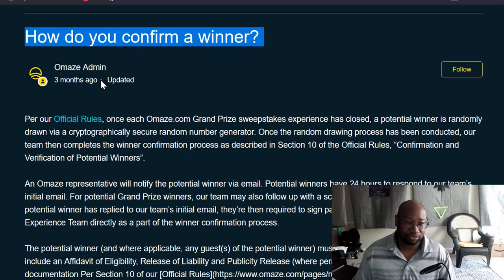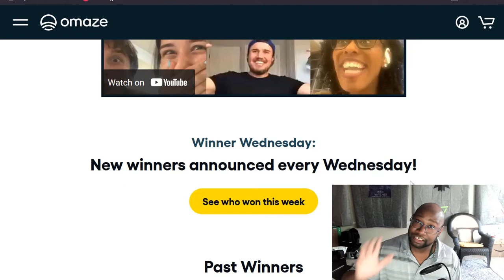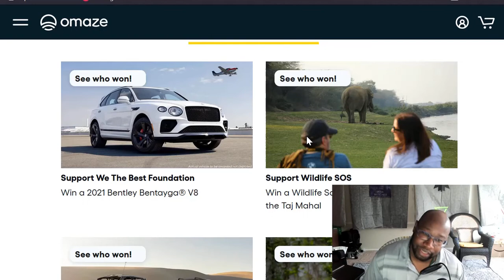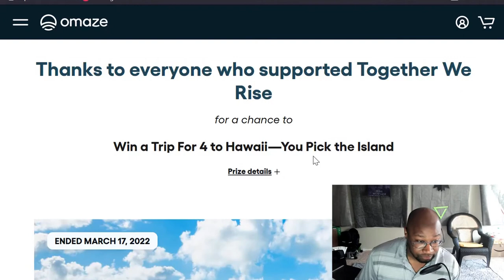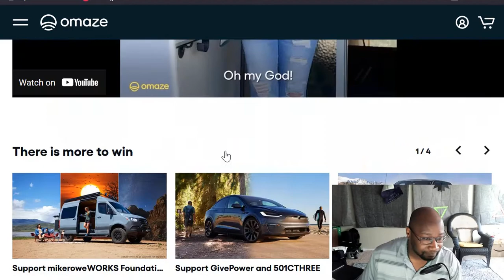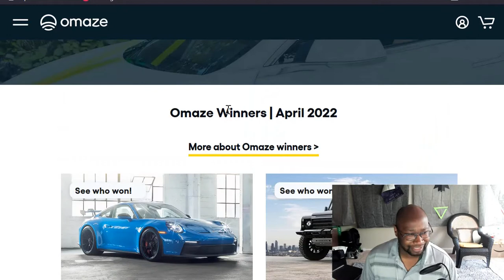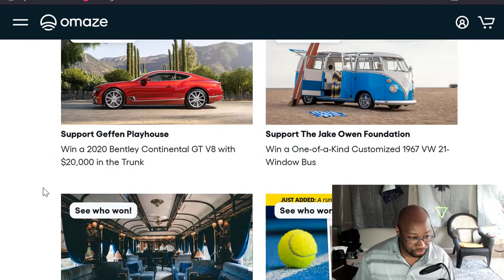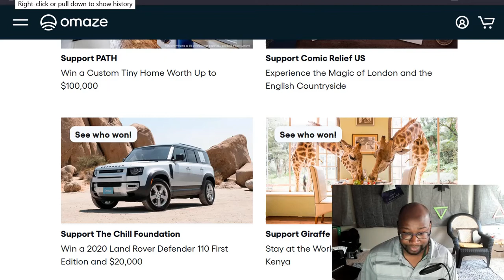THE OMAZE SCAM RANT!!!!!!!!!!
IS Omaze just a scam that wheels people in to give away their hard earned dollars for charity just to taste a sweet prize? Or is it the real deal, I will take a small look into Omaze and see what the big fuss is about!